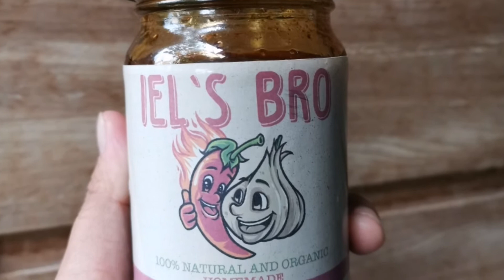Roasted chili garlic oil for business | alex cris vlogs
Business : Lazada : Martees Ink clothing

"In great trial of affliction the abundance of their joy and their deep poverty abounded unto the riches of their liberality. " - 2 corinthians 8:2